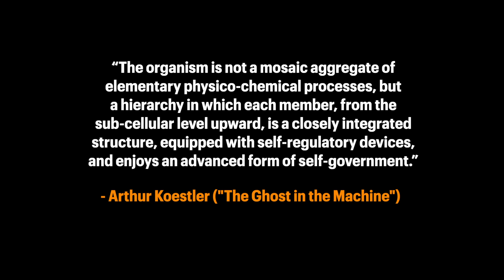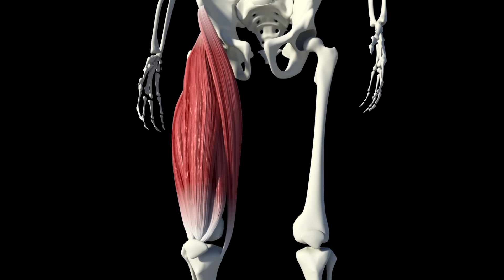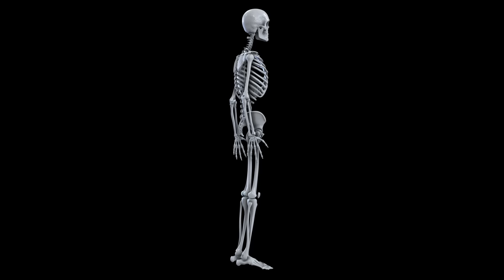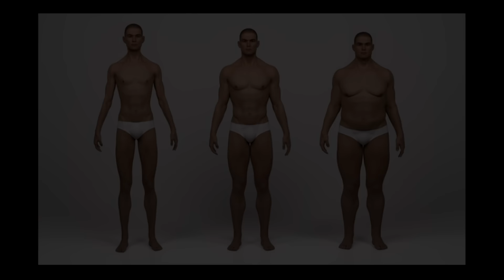MIKE MENTZER: THE GHOST IN THE MACHINE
In this video, based on Mike Mentzer’s article “Ghost in the Machine” (from the June 1982 edition of Muscle & Fitness magazine), Mike reveals how the “hidden factor” of genetics will determine whether or not you will become a champion level bodybuilding. Fully explained are crucially important factors such as:

Skeletal Formation
Physical Proportions
Somatotype
Muscle Fiber Density
Length of the Muscle

Mike additionally touches on training requirements and ultimate capacity. It is a complete presentation of the inner world of the body that plays a huge role in one’s muscle building success.

Special thanks (as always) to the great John Balik for allowing the channel to use his copyrighted photographs of Mike Mentzer.